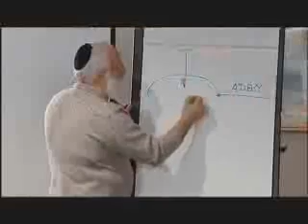שבוע הספר-קבלה,מדע ומשמעות החיים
מי אנחנו? מהו החומר שממנו אנו בנויים? כיצד נוצר היקום? האם יש מימדים נוספים של מרחב וזמן? שאלות אלה עומדות במרכזו של דו"ח בן 11 שאלות, שעל הכנתו עמלו מדענים בארה"ב מטעם האקדמיה הלאומית למדע ומחקר (NRC), הוועדה לפיזיקה ואסטרונומיה (BPA) וסוכנות החלל (NASA).